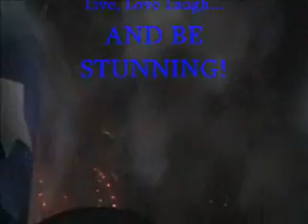Donna Summer at One Mighty Party 2007::JustCircuit LIVE! Presents::Part 2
Part 2 of 2: JustCircuit LIVE! takes you to Johnny Chisholm's 2007 One Mighty Party with Donna Summer!  Fireworks to XANADU! mixed by DJ Roland Belmares